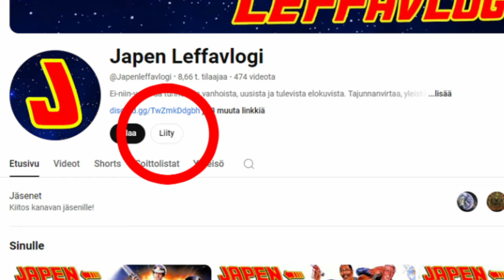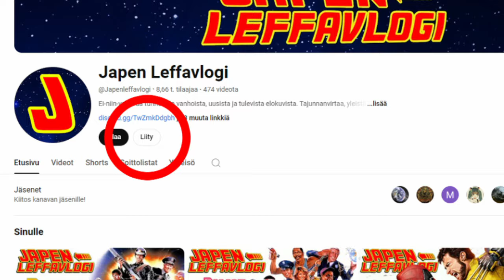10 juttua joita et ehkä tiennyt elokuvasta BEETLEJUICE (1988)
Tällä viikolla ensi-iltaan saapuvan Beetlejuice Beetlejuicen kunniaksi kanavalla palataan vielä kerran alkuperäisen Beetlejuicen pariin, ja tässä onkin jatko-osaa odotellessa kymmenen satunnaista juttua liittyen tuohon Tim Burtonin fantasiakauhukomediaan vuodelta 1988, joita et ehkä tiennyt!